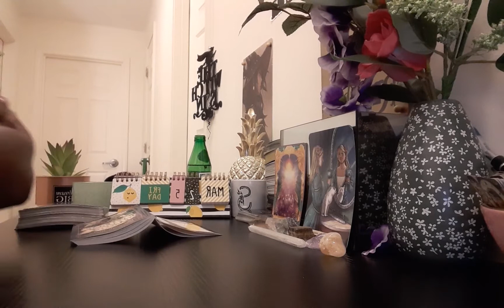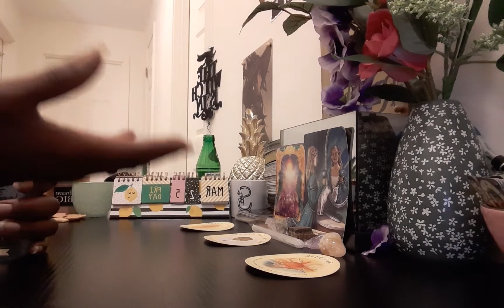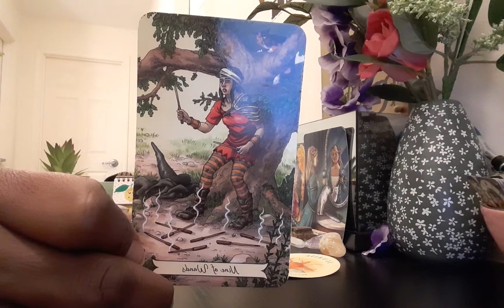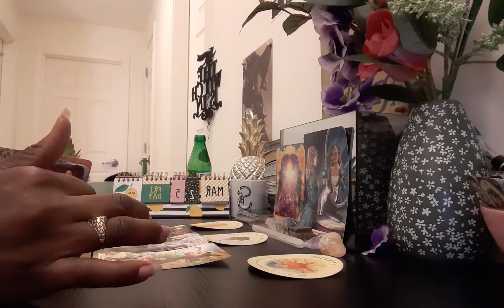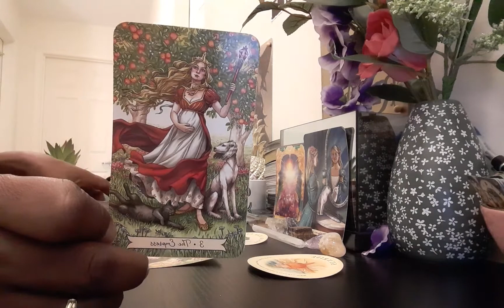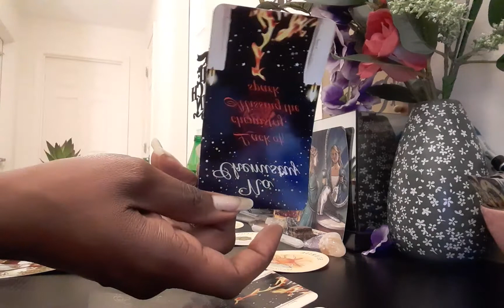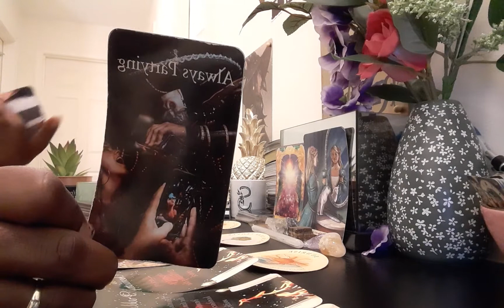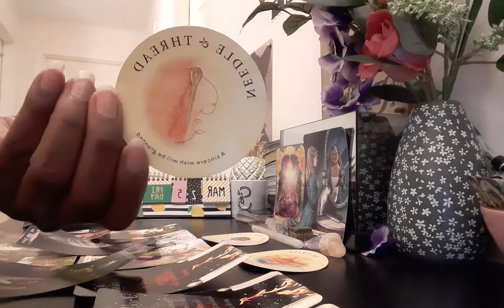Sagittarius ♐ Mid March🍀🍋🍀: A wish granted🙌